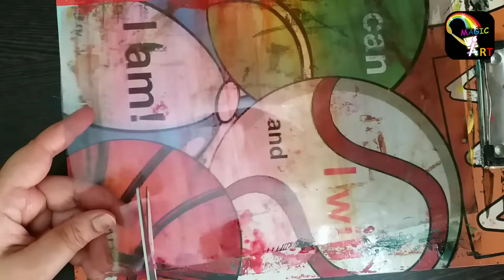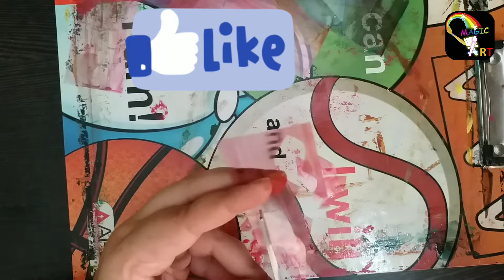🌱🌱 World Environment Day Special Tutorial 🌱🌱!!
In the current world, where trees are becoming scarce day by day, let us all plant more trees to save our biosphere.
Let this beautiful peice of art motivate us to work together for the betterment of our world!